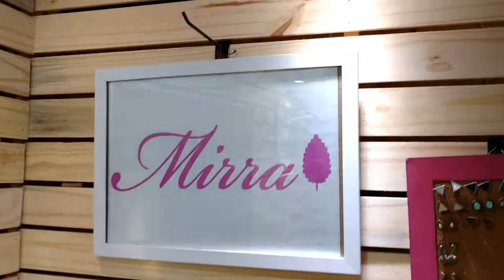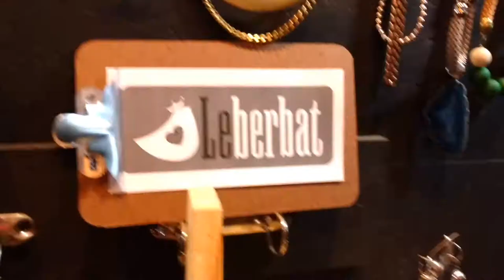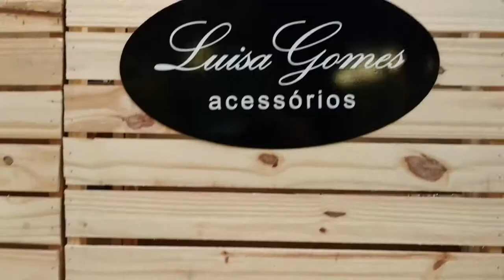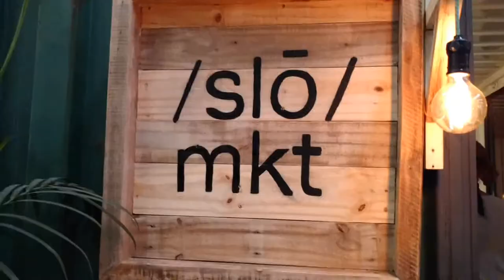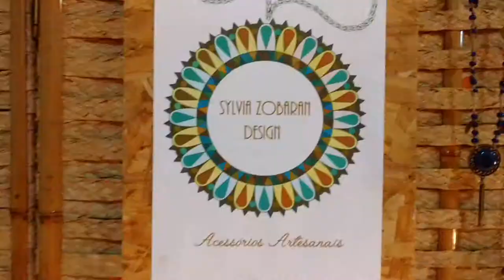VLOG CIRCUITO MODA CARIOCA - GALPÃO DA MALHA RJ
O Circuito de Moda Carioca aconteceu no galpão da MALHA e reuniu grandes marcas e pequenos produtores e designers. Clique no vídeo para conferir como foi o evento!

Silvia Gonçalves